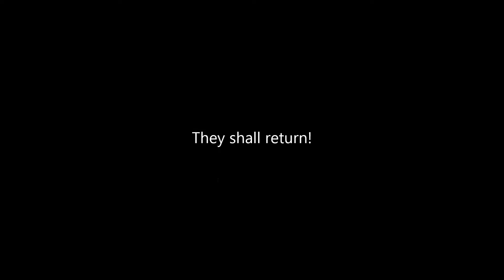Ghostboy & Flyboy Gary on vacation for the month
Ghostboy & Flyboy Gary are on vacation for the month of May. They will return in June with new videos to start off the Summer.